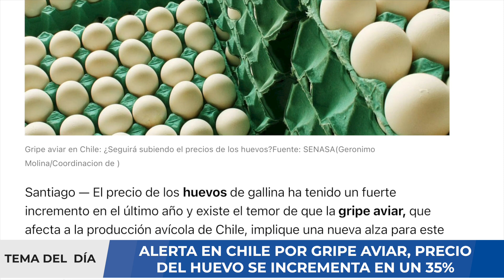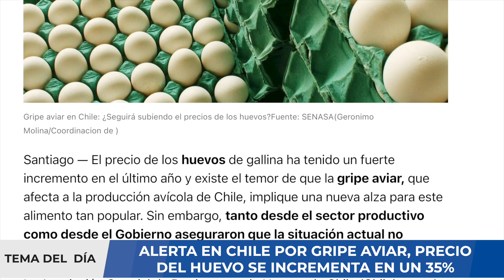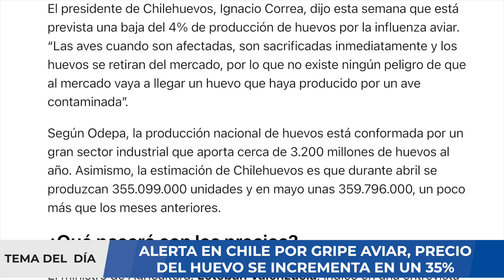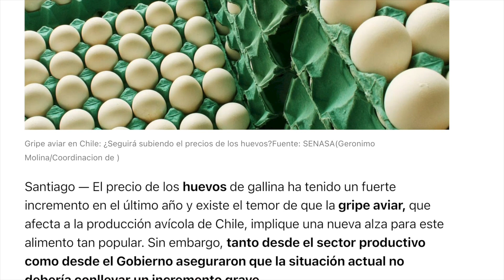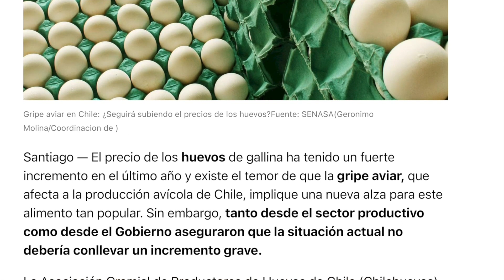¡ALERTA! CHILE EN CRISIS - PRECIO DEL HUEVO SUBE A CAUSA DE LA GRIPE AVIAR H5N1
Japón se enfrenta a una crisis sin precedentes debido a un brote récord de gripe aviar que ha dejado al país sin espacio para enterrar a los pollos sacrificados. De las 26 prefecturas del país, 16 han informado que no tienen suficientes terrenos para disponer adecuadamente de los animales. Según NHK, la cadena estatal japonesa, la escasez de tierras ha frenado los esfuerzos de las autoridades locales y las granjas para matar y enterrar a los pollos infectados, lo que ha agravado la situación.

La gripe aviar es una enfermedad altamente contagiosa que afecta a las aves y puede transmitirse a los humanos en raras ocasiones. Aunque la enfermedad no suele ser mortal para las personas, puede tener graves consecuencias para la industria avícola. Japón ha sacrificado más de 17 millones de pollos esta temporada, lo que representa el número más alto registrado.

El brote de gripe aviar en Japón ha ejercido una enorme presión sobre el suministro de aves de corral en todo el país, lo que ha provocado una importante subida de los precios de los huevos. Rabobank, un banco especializado en la industria alimentaria, informó que los precios mundiales del huevo habían alcanzado niveles históricamente altos en el primer trimestre de 2023 debido a la gripe aviar y a los mayores costos de alimentación para las gallinas. En Japón, los precios de los huevos alcanzaron un máximo de 10 años en marzo de 2023.

00:00 Introducción
01:33 Situación de gripe aviar H5N1
02:04 ¿Riesgo de pandemia gripe aviar?
02:59 Advertencia de la OMS sobre virus gripe aviar
04:33 Cualquier cepa del virus de la gripe riesgo pandemia
05:25 Escenario futuros
07:05 Resumen
08:32 Redes sociales

En este video analizaremos sobre el posible brote de nuevas infecciones y cómo puede agravar la situación que vive el mundo por la pandemia COVID-19. Si usted requiere una consulta, evaluación de un caso clínico, interpretación de algunos resultados de pruebas médicas, puede comunicarse con nosotros al para agendar una videoconsulta y evaluar su caso.